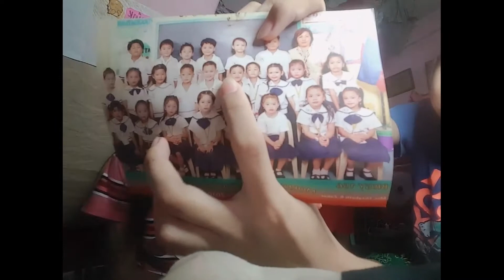WELCOME BACK!!| Q & A | BONDING MEMORIES | MAALALA MO KAYA | Maryflor Vlogs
hi guys so for todays video is all about WELCOMR Back yes welcome kasi dumating na ang aming kababata ditooooo yesss ! Exactly dumating na dya we have a bonding time and kaso kulang nga lang kamii.| Maryflor Vlogs